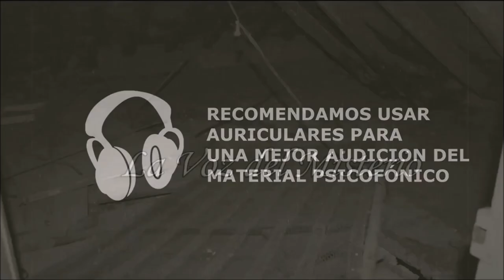La Voz del Misterio - Entrevista a Fernando Jimenez del Oso - 4ª Parte